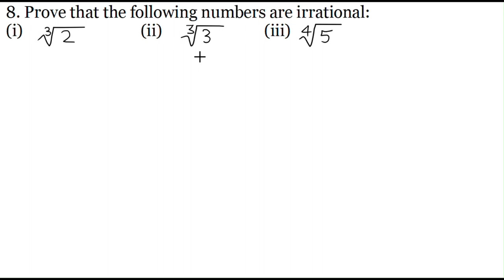Q.8 - Exercise 1.4 ML Aggarwal Class 9th - Understanding ICSE Math Rational and Irrational Numbers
This video contains solutions of Q.8 of Exercise 1.4 ML Aggarwal Mathematics Class 9th from the book Understanding ICSE mathematics.